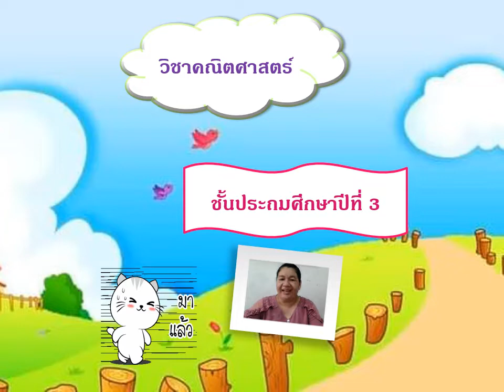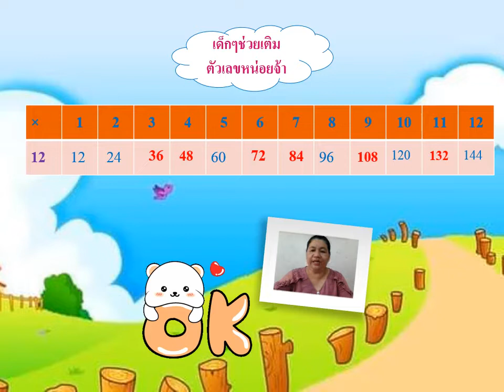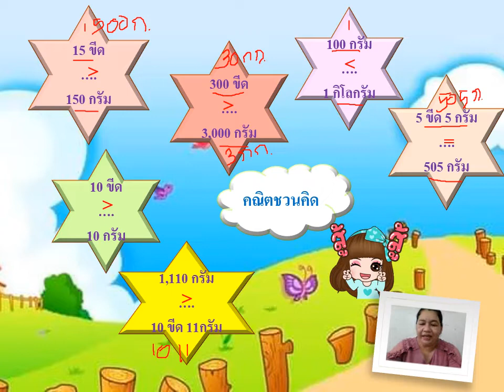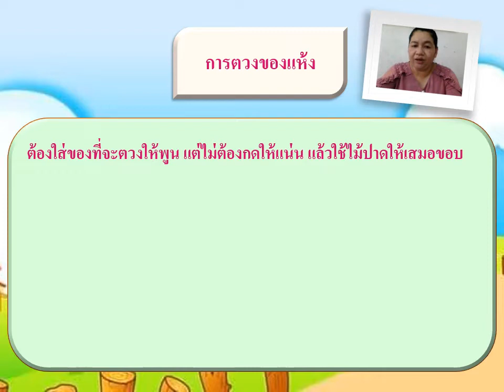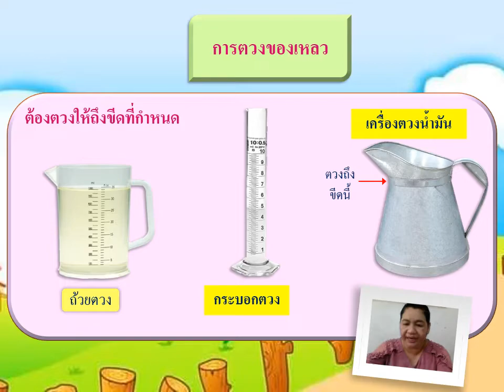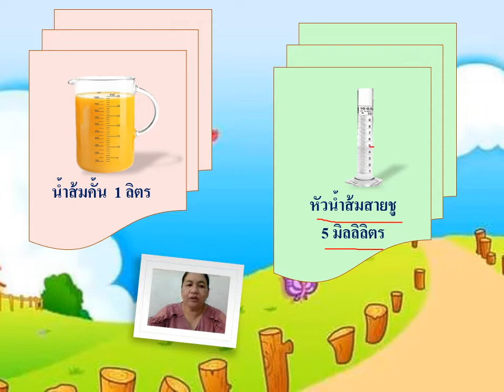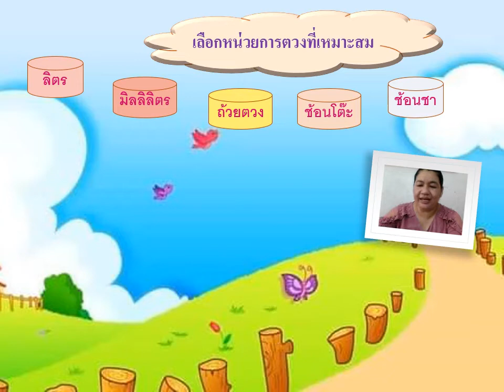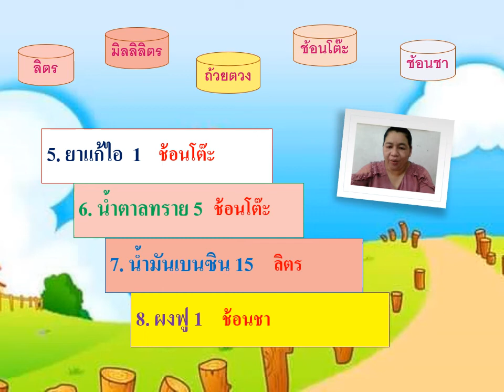18/11/2564 ป.3 วิชาคณิตศาสตร์ เรื่อง การตวงเป็นลิตร มิลลิลิตร